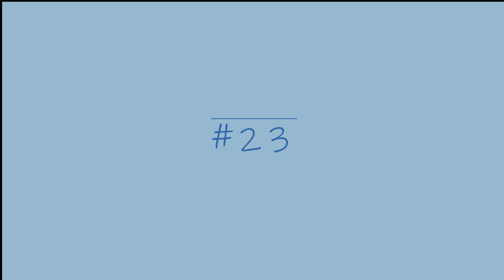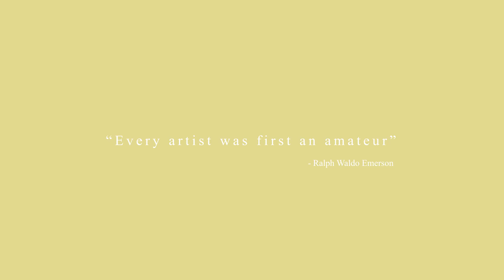Gouache Painting 2021 | MIYA/HIMI GOUACHE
hi it's jmsandiego, I just changed my channel name. I know it is kinda late but still, here's another video for y'all. Happy Valentine's!

Materials used:
Gouache
Brushes
Watercolor Paper
Penicil
Unipin pens

The following no copyright cute background music are not mine.

ᴅᴏɴᴛ ᴍɪɴᴅ ᴛʜᴇꜱᴇ:
nanaaamin
Day in my life,
gouache,
gouache painting
filipino artist,
paint with me,
journaling,
paint study,
100 days project,
art supplies,
art, artist,
stationery haul,
shopee haul, shopee
Art Materials Haul,
Painting, Acrylic painting,
gouache art, gouache painting
Watercolor Painting, Watercolor tutorial,
Art Journal, Kawaii Journaling
A6 Ring Binder A6 Ring Journal A6 Ring
Mini Notebook
Mini Sketchbook
Mini Watercolor sketchbook